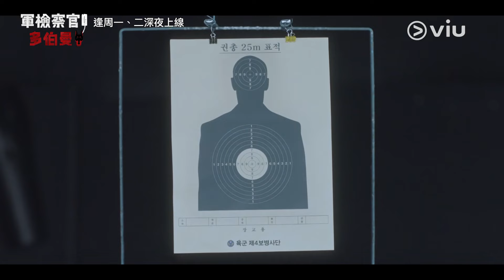《軍檢察官多伯曼》第2集│安普賢捉手教路 曹寶兒速變神射手│Viu 韓劇線上看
《軍檢察官多伯曼》由安普賢與曹寶兒主演，講述為了錢成為軍檢察官的都倍萬和為了復仇成為軍檢察官的車友仁一起打擊軍隊中黑暗腐敗的惡行、逐漸成長為真正的軍檢察官的故事。

逢周一、二深夜於「黃Viu煲劇平台」上線

《軍檢察官多伯曼》
主演：安普賢、曹寶兒
類型：劇情
片長：16 集 x 60 分鐘
播放日：逢周一、二 深夜上線
追蹤黃Viu社交平台
緊貼煲劇、綜藝、動畫最新資訊
✅優先觀看
✅無影片廣告
✅無限影片下載
✅電視煲劇